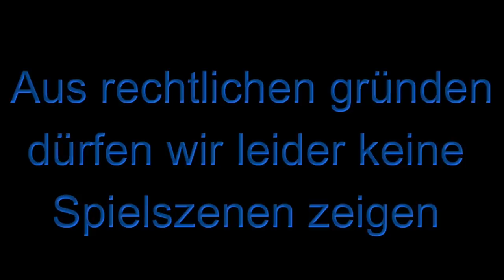Mein Gastauftritt bei Sky Sport. Herthas Niederlage in Magdeburg & Zukunft!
Folgt  & mir auf unserem brandneuen Kanal! Hier werden unsere Talks wöchentlich hochgeladen sowie Videos zu Bundesliga, Serie A, Premier League

Bilder: City-Press

Für Live-Watchalongs!